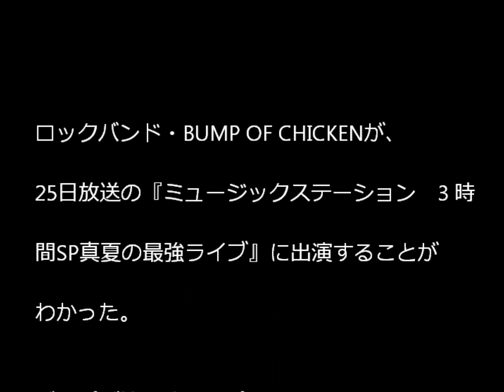バンプオブチキン地上波初！！ＭステＳＰで生演奏決定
ロックバンド・BUMP OF CHICKENが、25日放送の『ミュージックステーション　3 時間SP真夏の最強ライブ』に出演することがわかりました。地上波で生パフォーマンスするのは、2000年のメジャーデビュー以来初。